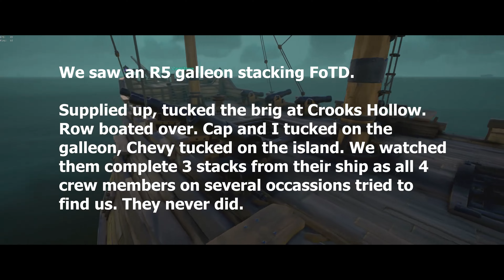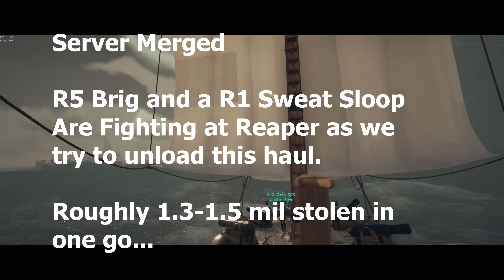Stealing a (5x) FoTD Stack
Stole a (5x) FoTD stack and then on total accident an FoF steal too. Managed to sell everything within Golden Hour as well. GG's bois.